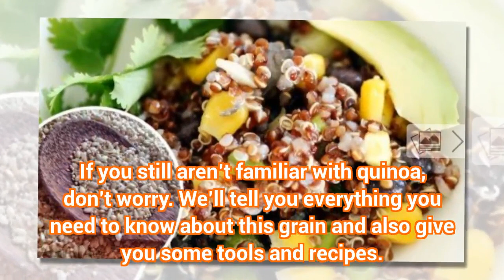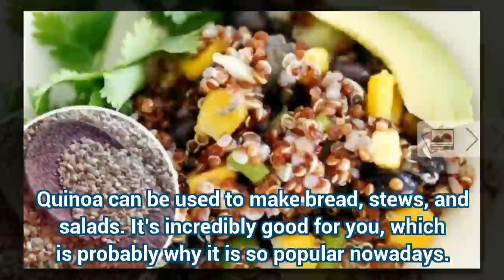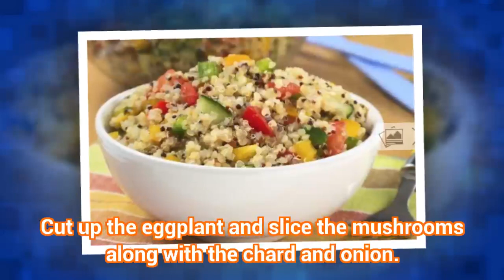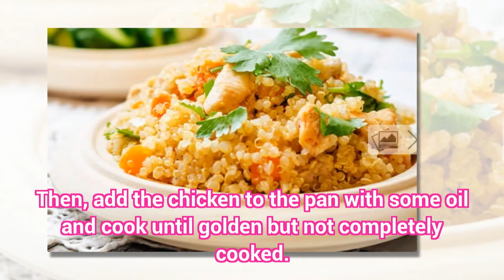3 Awesome Quinoa Recipes You’re Going to Love | Health Today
3 Awesome Quinoa Recipes You’re Going to Love